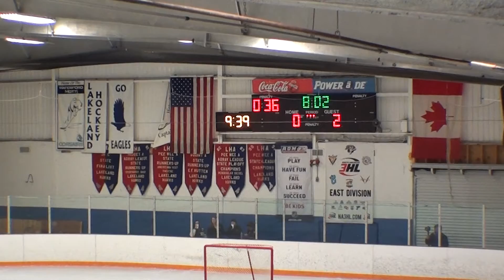waterford Mott 1st game 2014 dec